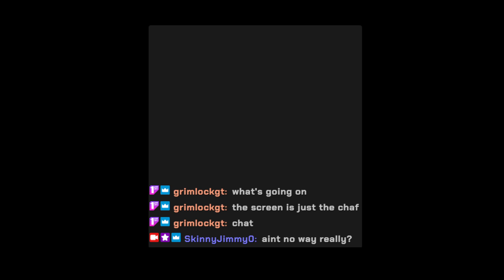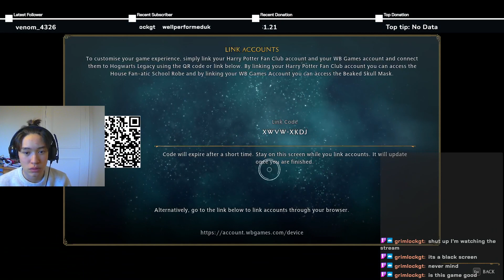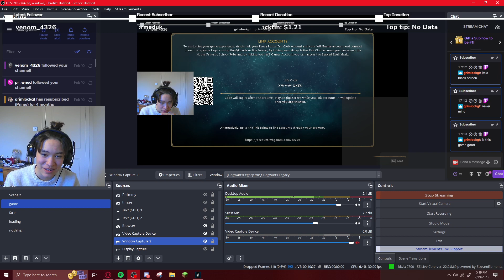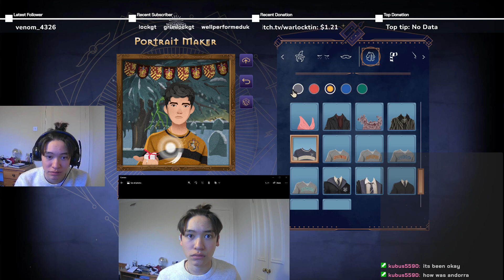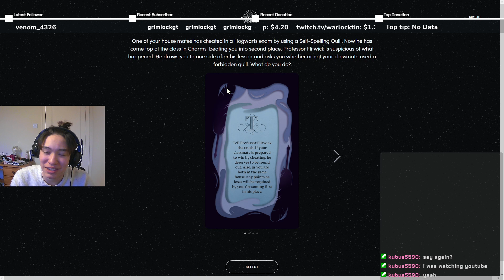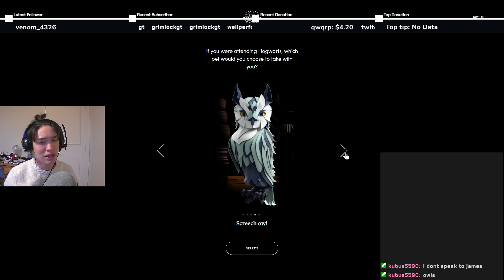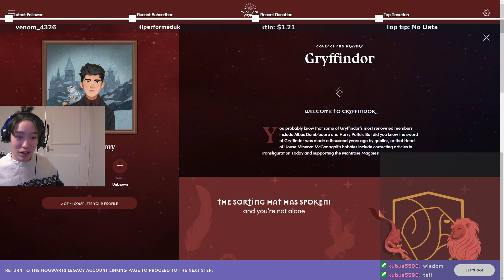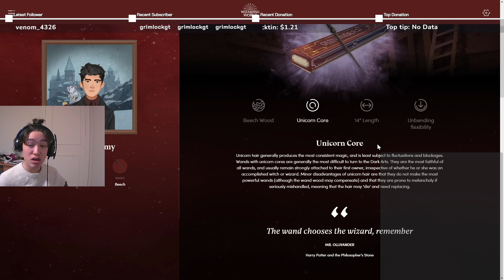The beginning of Jimmy's Wizardry. 114/243